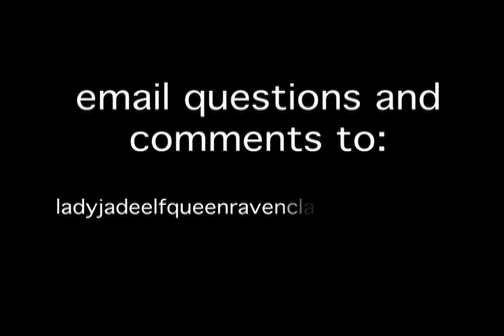May 24, 2010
Today we interview local artisan, Mr. Vic Waters.